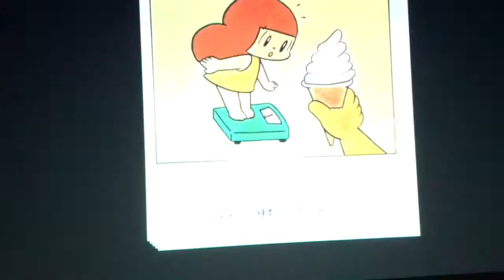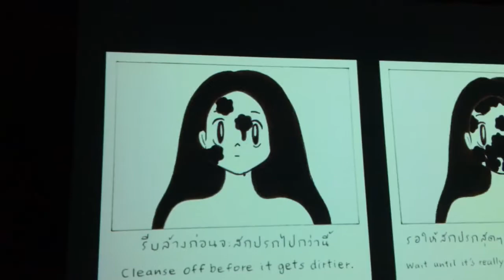Wisut Ponnimit LR Exhibition